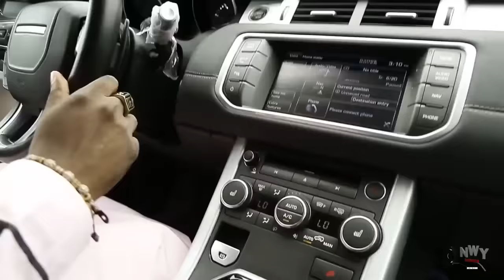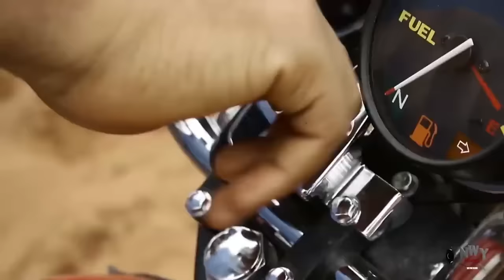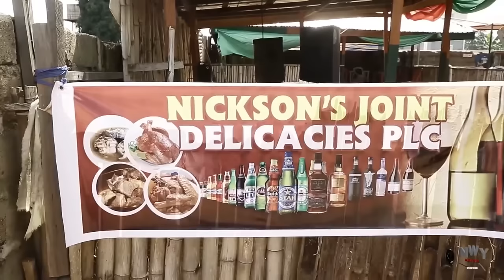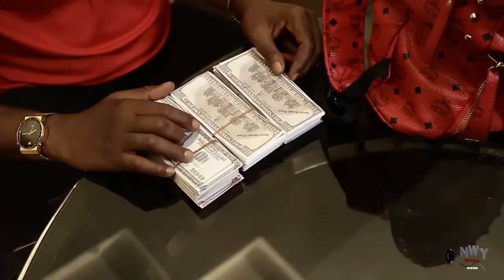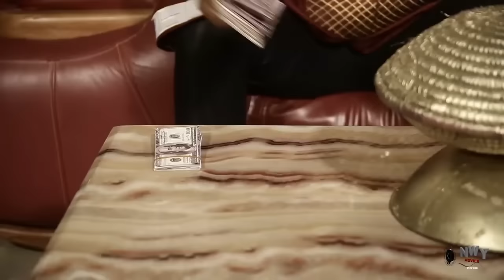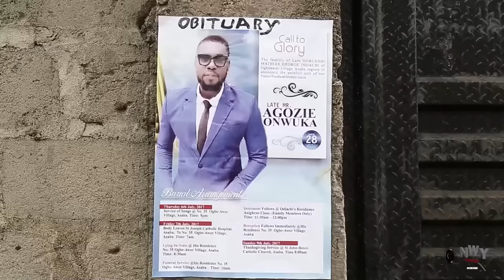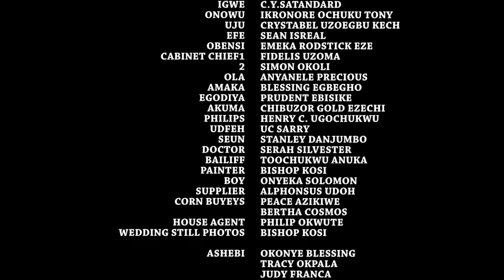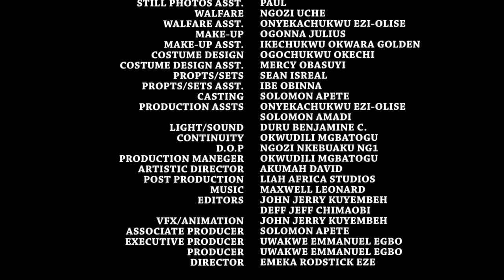HER ATM MACHINE - Yul Edochie / Jerry Williams/ Juddy Austine /Maicon Emeka 2024 full Nigerian Movie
He moved from being nothing to being built by his kid bro.
However, things changed when he fell into the webs of a woman. She did not only tear brothers apart but ran him down. He was left with nothing, WAS THE WOMAN ABLE TO STAY BACK?

Nigerian movie